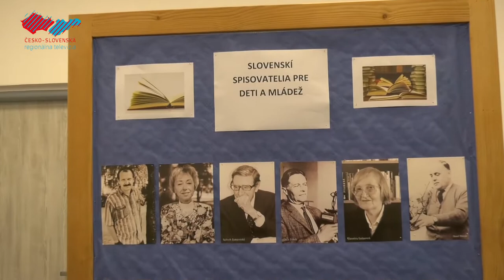ZŠ Bernolákova má svoju knižnicu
Od včera už oficiálne slúži žiakom a pedagógom na ZŠ Bernolákova nová moderná knižnica. Okrem kníh a publikácií je vybavená počítačmi, dataprojektorom, interaktívnou tabuľou a čítačkou QR kódov. Slávnostného otvorenia sa zúčastnili spoločne s predstaviteľmi mesta aj spisovatelia Renáta Matúšková a Štefan Nižňanský.